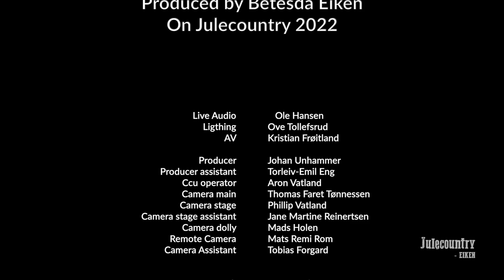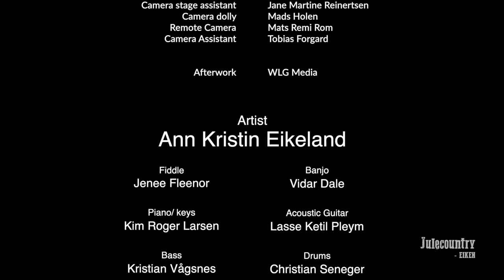Coat Of Many Colors (Dolly Parton) Ann Kristin Eikeland & The Stage Men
Ann Kristin Eikeland is one of the finest female country artists of Norway.
Not only can she sing, she’s a multi-instrumentalist, playing piano, guitar and accordion.
She also attended The Voice Norway in 2022.